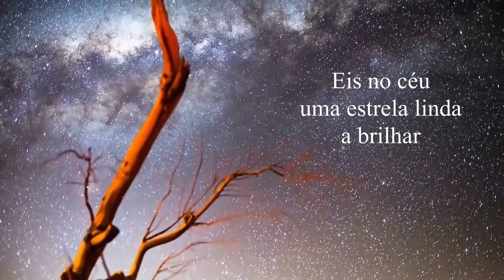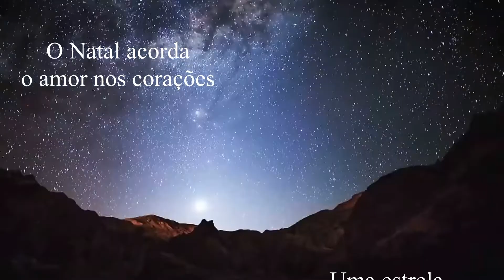Uma estrela anuncia o Natal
Serie: Natal